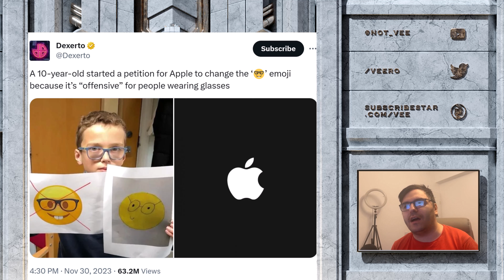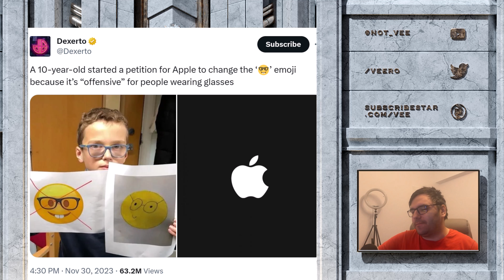The Cult Of Safety Ism Has Ruined A Generation